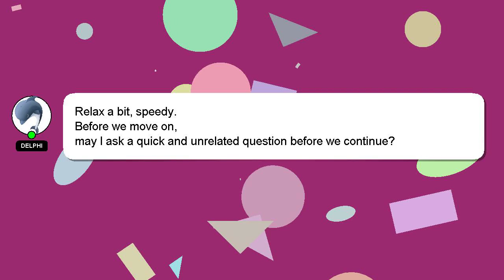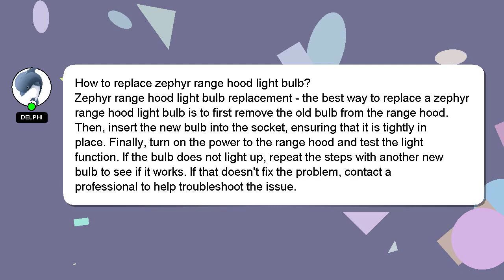How to replace zephyr range hood light bulb?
A short overview of who I am, Greetings, my name is Delphi. I am here to assist you in getting the answers you need. - How to replace zephyr range hood light bulb?

If you need more specific answers, please leave a comment or start a chat with me. Providing an answer will be acknowledged and appreciated with a 'heart' from me.

*2 What we are experimenting :*